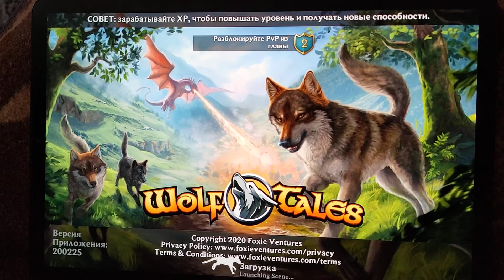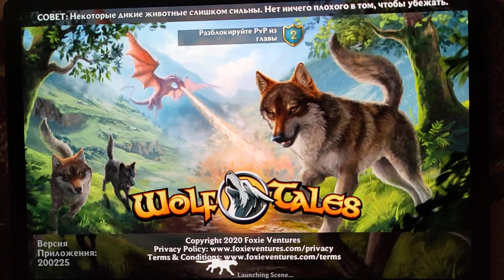WolfTales #33 - Миссия - охрана волченка (оле7)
Привет, друзья!
Спасибо.

Wolf Tales - Online Animal Sim
Wolf Cales - иногда и так пишут название игры про волка
wolf tales the game
Wolf Tales - Online Wild Animal Sim
СИМУЛЯТОР ВОЛКА в игре Wolf Tales Home & Heart
ОБНОВЛЕННЫЙ WOLF TALES
Wolf Tales - ВЫЖИВАЮ за ВОЛКА

Еще один обзор об игре посвященной животным, кланам, войной с боссами и между кланами